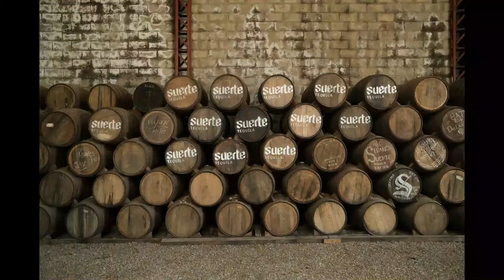The Suerte Story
On this episode of The Agave Social Club Podcast, I interview Laurence Spiewak of Suerte Tequila. To hear the entire episode check out The Agave Social Club Podcast on all major platforms.
To learn more about Suerte and to purchase their tequila you can go Must be 21 or over.